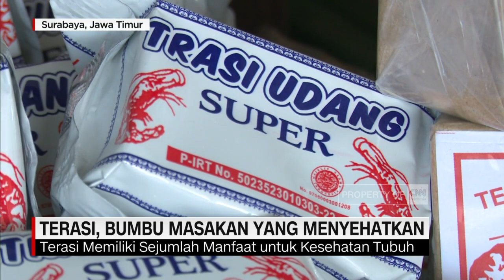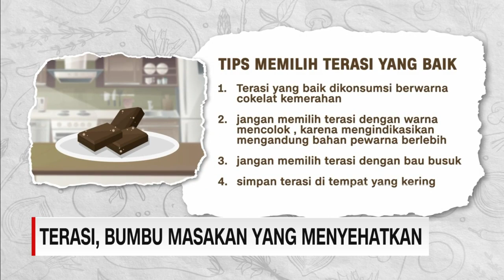Terasi, Bumbu Masakan yang Menyehatkan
Bahan makanan yang satu ini tentu tidak asing di telinga orang Indonesia.  Karena tak jarang digunakan sebagai bumbu dalam olahan masakan nusantara yakni terasi. Selain digunakan sebagai penyedap rasa, dengan pengolahan yang tepat terasi memiliki banyak manfaat untuk tubuh karena mengandung banyak protein dan vitamin.